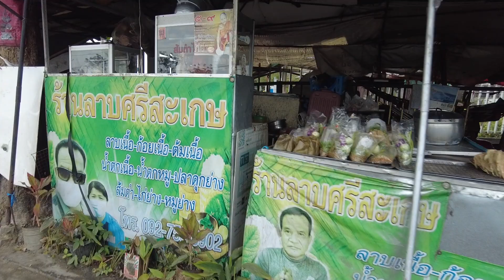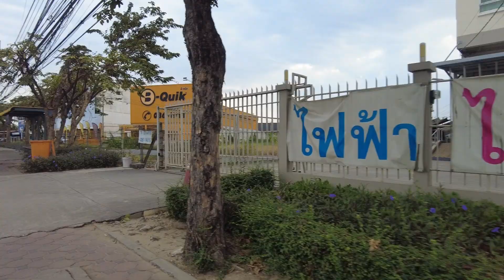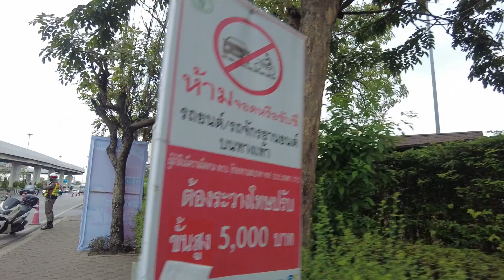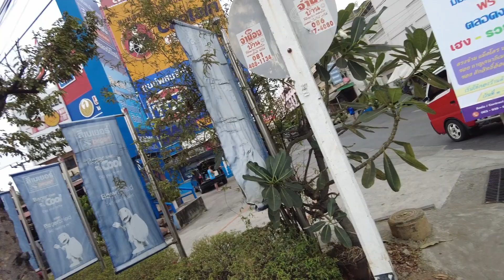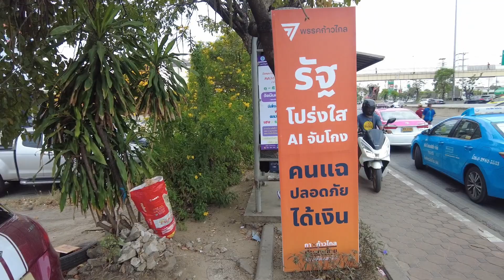วันนี้จะพาไป รีวิวฟุตบาทแถวบ้านฉัน เข็นรถหมาต้องเพื่อเวลา อย่าถามหาความเรียบ | vlog